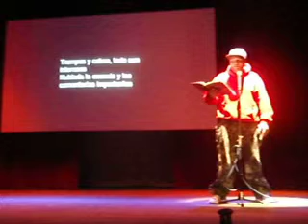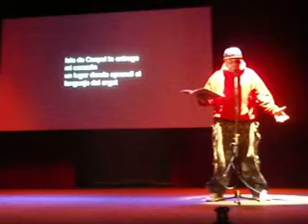Noche de Poetry Slam Europeo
Noche de los Libros 2011
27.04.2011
Madrid